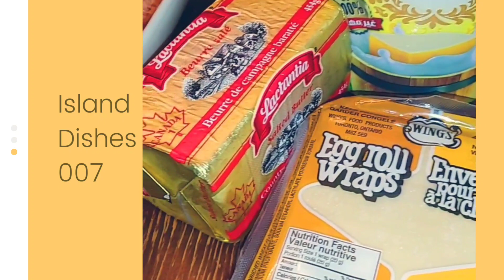Flat Spring Roll|Beef Spring Roll|Devilishly Good|Island Dish|Healthy Dish|Island Food